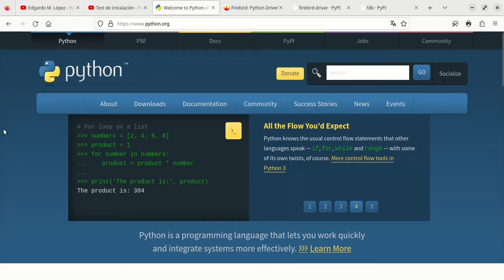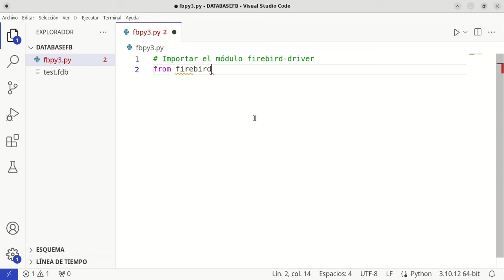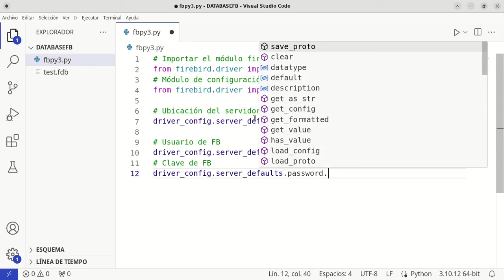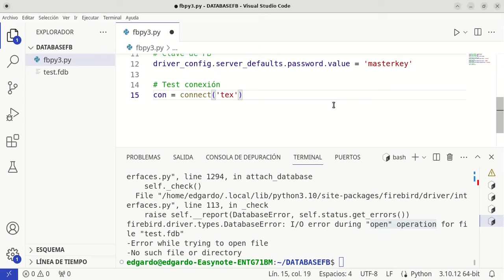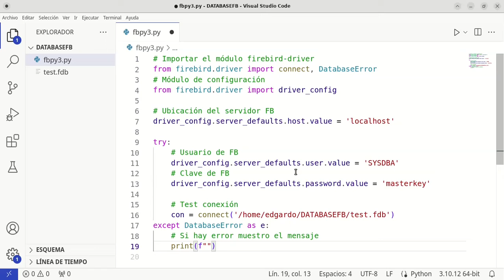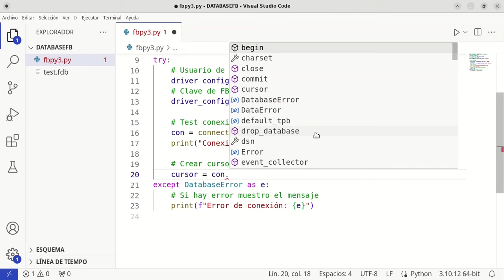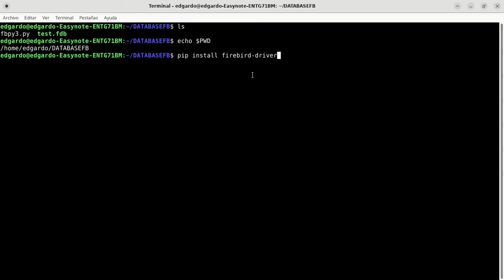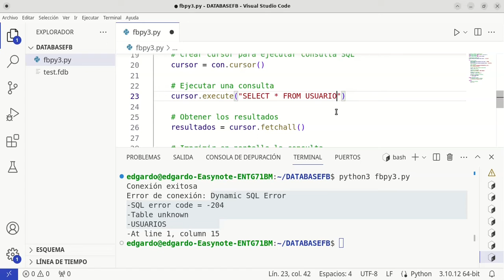Firebird 5.0 RC1 - Test de conexión con Python 3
Continuamos con los test de Firebird 5. En esta ocasión vamos a intentar conectar a nuestra base de datos con Python 3 y Ubuntu 22.04.  Haremos un simple Script con lo necesario para probar nuestro gestor de base de datos favorito. Espero les guste.

Más contenido en nuestro canal de Telegram.